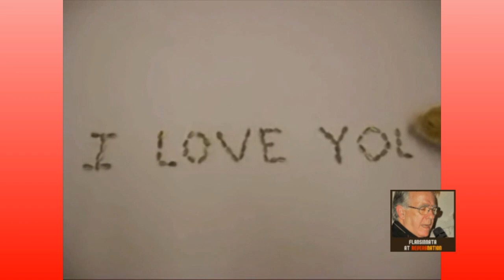Sabes una cosa. Canta Flansinnata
Cincuenta aénos no han sido capaces de borrar una huella que a veces la vida deja para siempre.